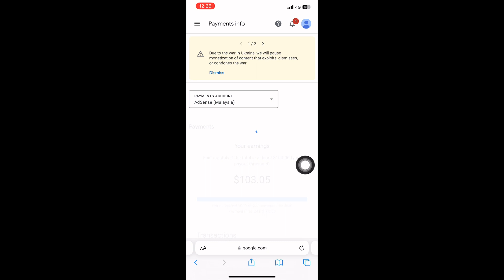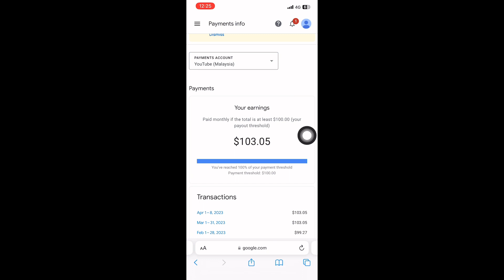Gaji Youtuber 2023 | Malaysia | Gaji Pertama aku sebagai seorang Youtuber .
Alhamdulillah syukur atas rezeki . Tak di lupakan juga pada kamu yang sentiasa support channel aku semoga kamu semua diberikan kesihatan yang baik,di limpahkan rezeki yang melimpah ruah.

untuk gaji pertama aku ni tak tahu nak buat apa, so boleh tulis di ruangan komen apa perlu aku buat samada sedekah,buat content gift atau lain2 just share pendapat kamu.